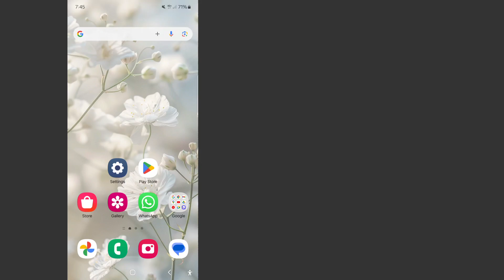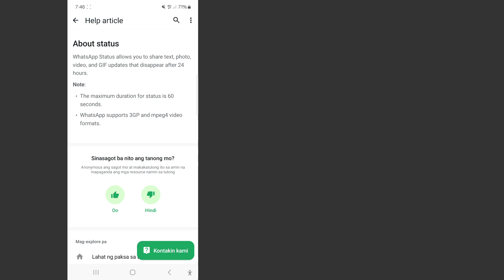Paano Kumuha ng WhatsApp Status Like Option(Bagong update). Button na Tulad ng Katayuan ng WhatsApp